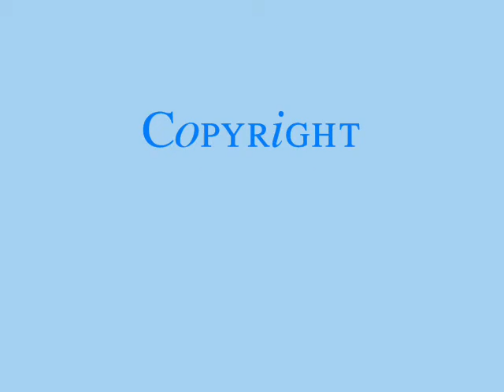Guang Liang - Shao Nian